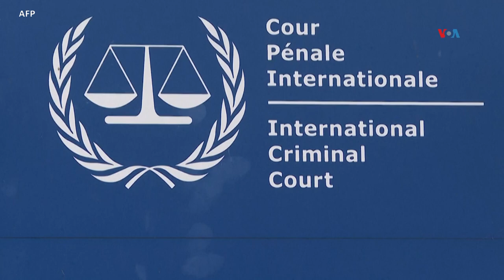Blinken insiste en la importancia de garantizar seguridad de población civil en Gaza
El Secretario de Estado Antony Blinken reconoció que hay que hacer más para proteger a la población civil palestina durante el conflicto entre Israel y Hamás. Celia Mendoza tiene los detalles.